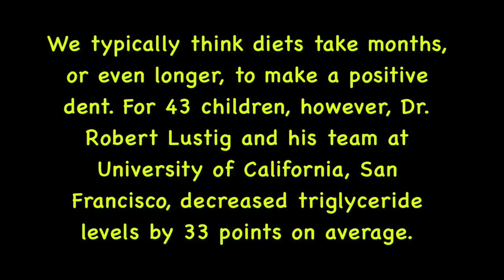David Wolfe New Study Shows Dramatic Improvement